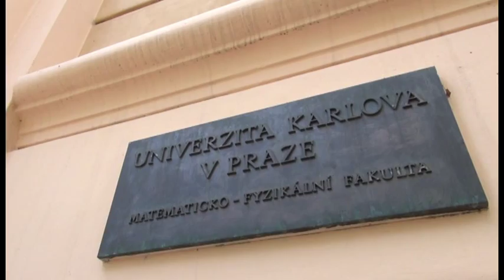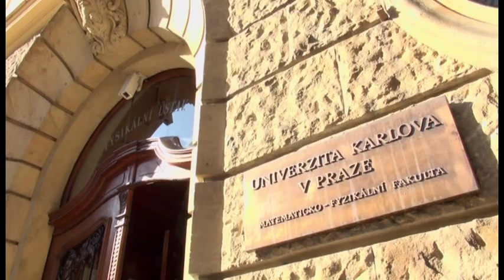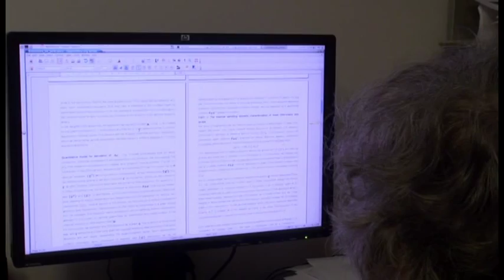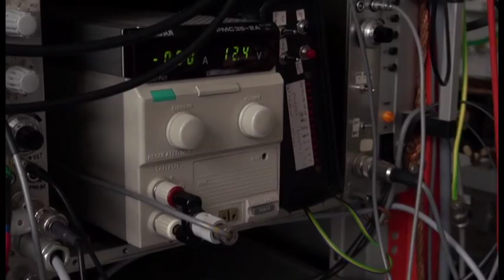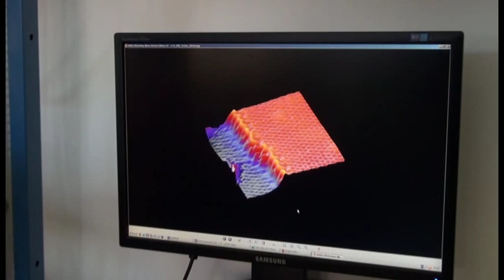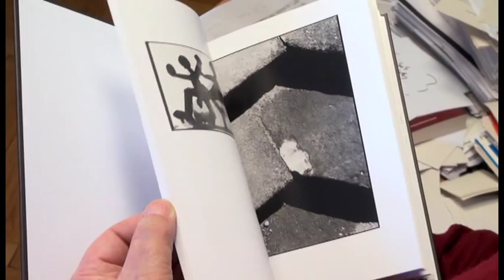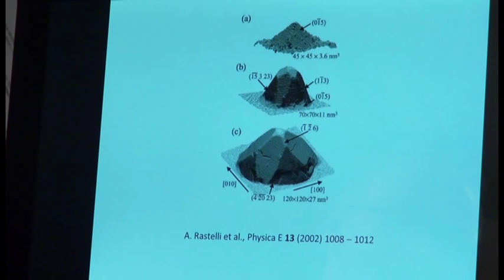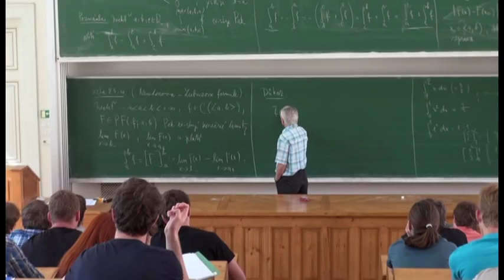O vědě a vědcích 1: Doteky neznáma /Matematicko-fyzikální fakulta/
Druhým vybraným pracovištěm Univerzity Karlovy, které v rámci televizního dokumentárního cyklu O vědě a vědcích představí své přední vědce i výzkumné úkoly, je Matematicko-fyzikální fakulta UK, jež letos slaví šedesát let svého vzniku.